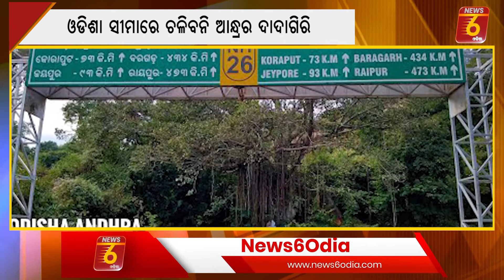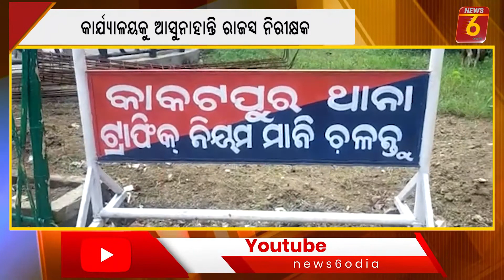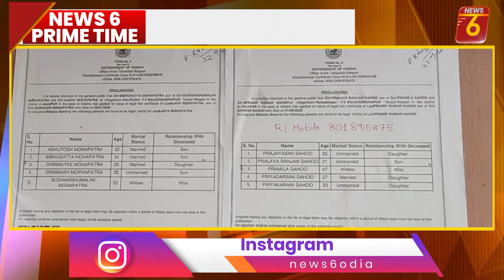NEWS 6 PRIME TIME @17th.Nov.2020